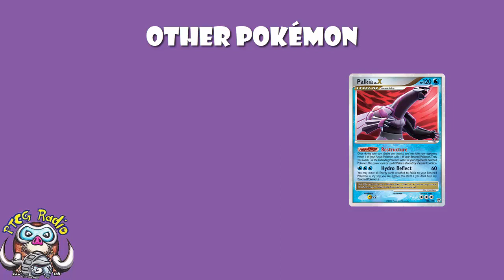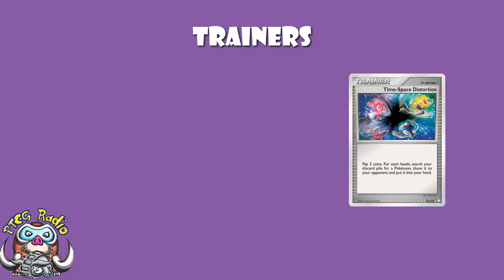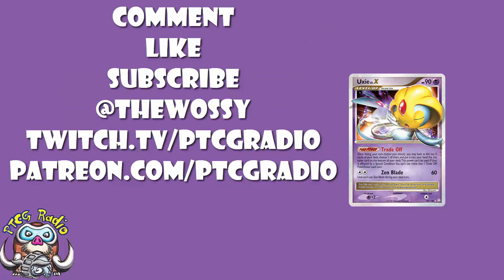Great Forgotten Pokemon Deck! (Uxie, Mesprit, Azelf)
Let's take a look at an old Pokémon deck that was a lot of fun but nobody really talks about anymore. Come see!